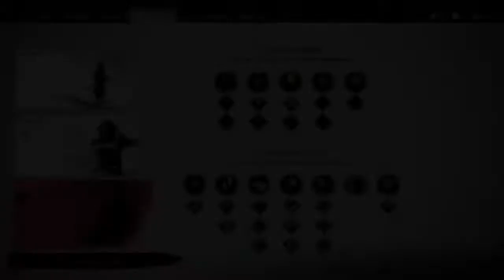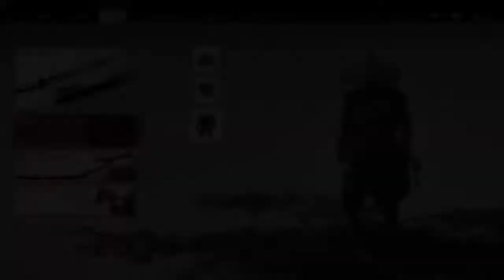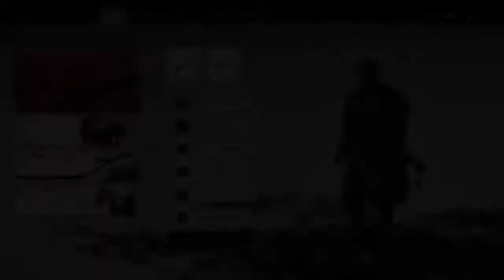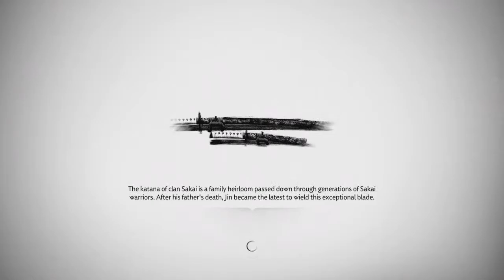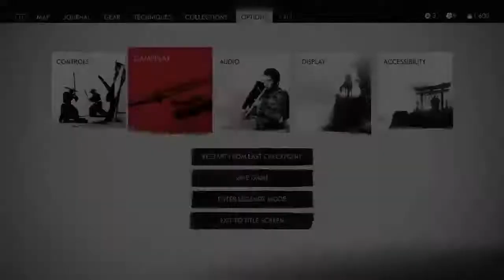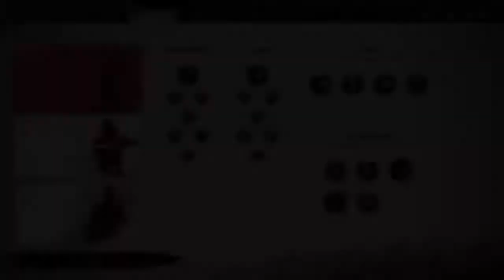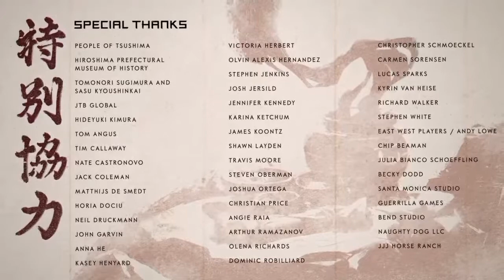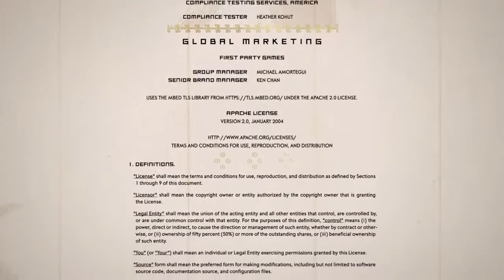Probably gonna beat the game|Ghost of tsushima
I don’t know what to put here besides oof